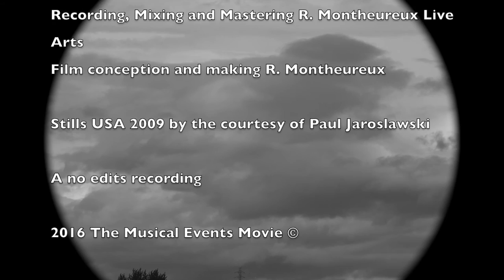End Of Time #2 & #3 by Wind Rhythm Duo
What if time is an illusion. Then it's high time (pun intended) to explore the timeless now... This is the second and third (final) part of this musical exploration...

David Wolf tenor sax
Robert Montheureux electric guitar

Recorded on 28 September, 2016 at Live Arts
Recording, mixing and mastering as well as film idea Robert Montheureux
Stills USA 2009 by the courtesy of Paul Jaroslawski ©

Thanks to Julian Barbour for the inspiration through his book 'The End of Time'